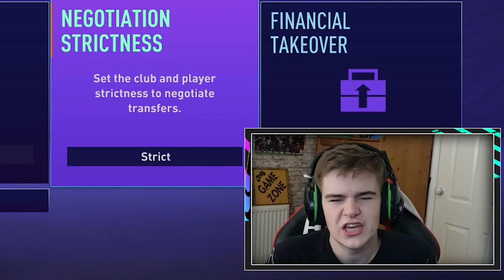BONJOUR PARIS! | FIFA 21 CAREER MODE | PARIS FC! | ROAD TO GLORY | SEASON 1 PART 1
Hey Guys!
If you love football and especially Football gaming related content, this is the place for you, so I hope you extend your stay here!